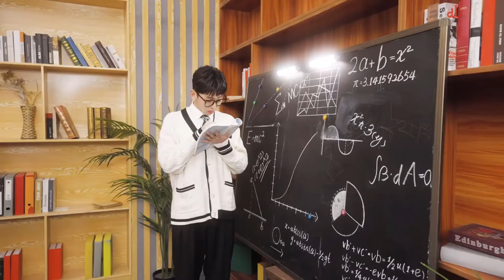[ENG] Somebody to You (Chronological Story Edit) / Jun Liu Choreography ft. IXFORM members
Pieced together IXFORM member individual cuts matching storyline (with explanation) + the choreography. Happy Winter Solstice!